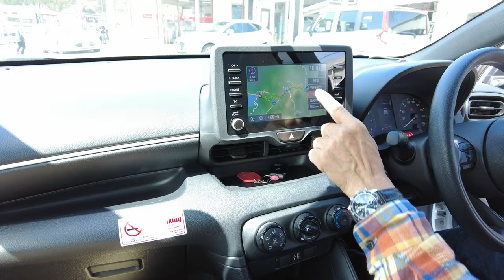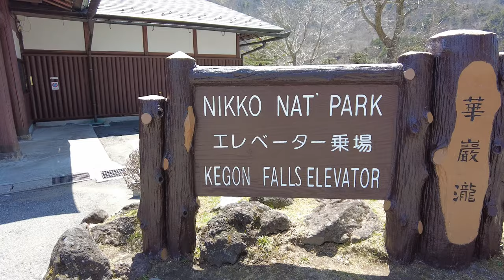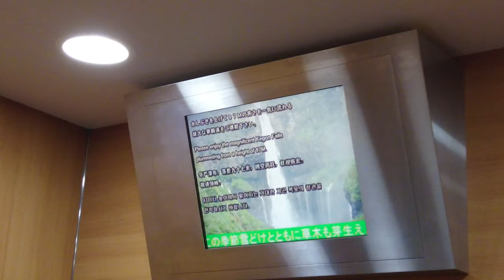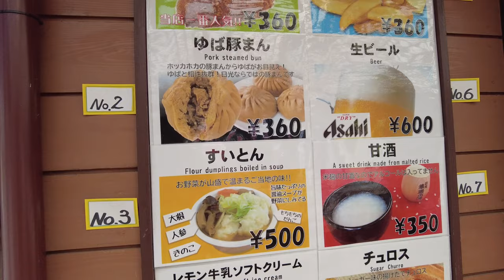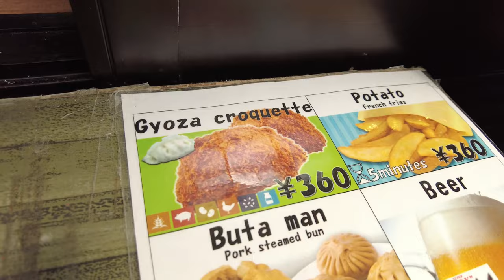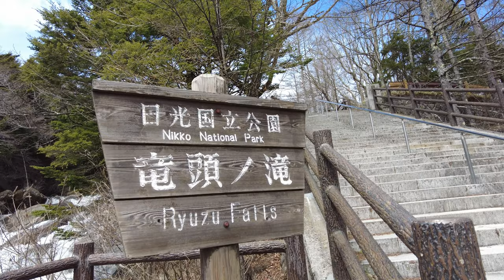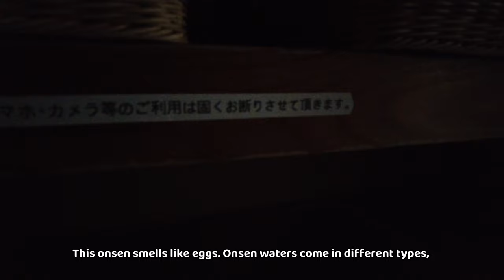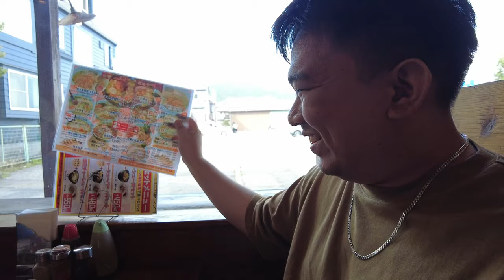Hidden Gems of Nikko, Japan | A MUST-SEE Travel Destination!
This is our 2nd and last day at Nikko Japan! We had an amazing experience and got the chance to relax in onsen. We visited top tourist spots with amazing view and waterfalls.